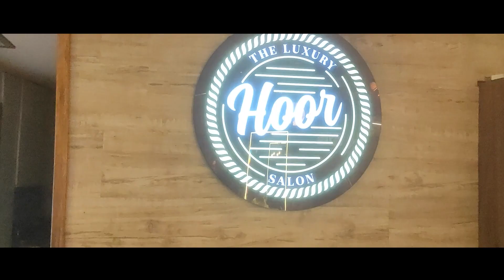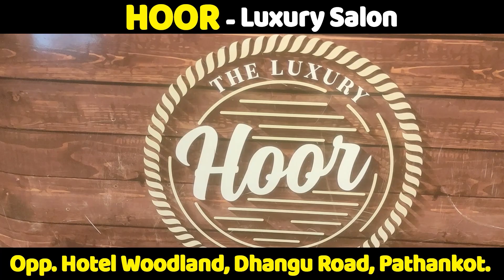पठानकोट ट्रैफिक पुलिस की अनोखी पहल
पठानकोट ट्रैफिक पुलिस की अनोखी पहल,  पेड़ बांट कर प्रकृति को बचाने का दे रही संदेश

aminews ,NewsUpdate ,Update ,punjab ,PunjabPolice ,pathankot ,pathankotpolice ,trees ,EnviormentFriendly ,Unique ,initiative ,Pathankottrafficpolice